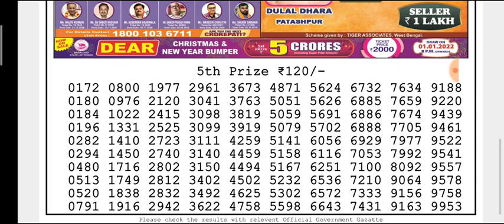🔴Live Dear Hooghly Morning 1 p.m. 24/12/2021 Nagaland State Lottery Result Today